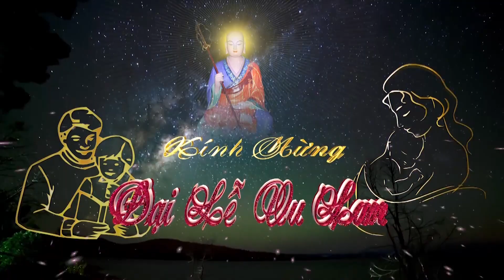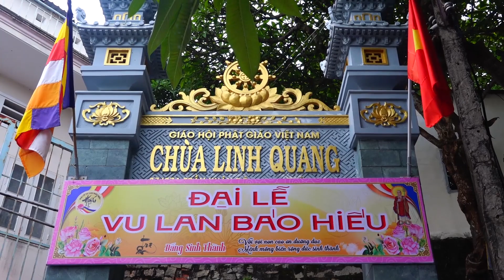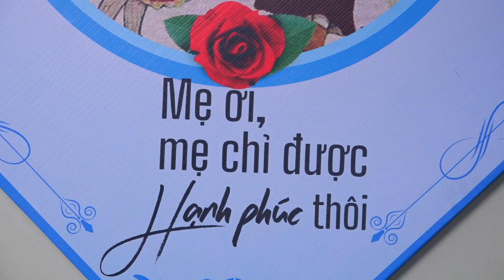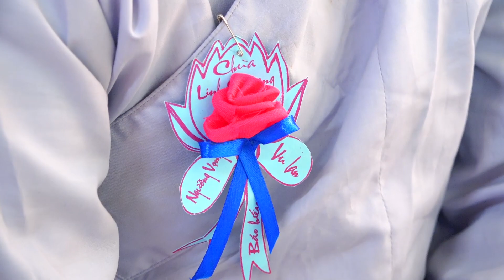Kính Mừng Đại Lễ VU LAN PL: 2567 - DL: 2023 - CHÙA LINH QUANG - P.Thắng Nhì - TP. Vũng Tàu